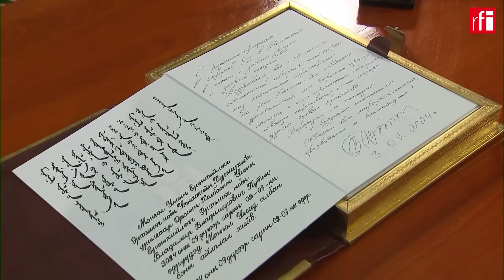លោក ពូទីន ទៅទស្សនកិច្ចនៅម៉ុងហ្គោលី ដោយផ្គើនដីកាចាប់ខ្លួនរបស់តុលាការព្រហ្មទណ្ឌអន្តរជាតិ